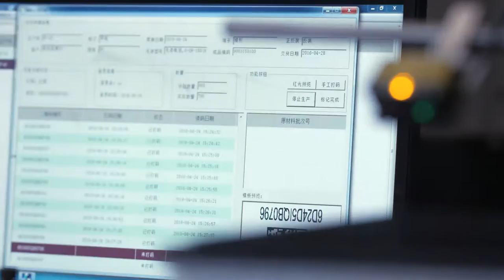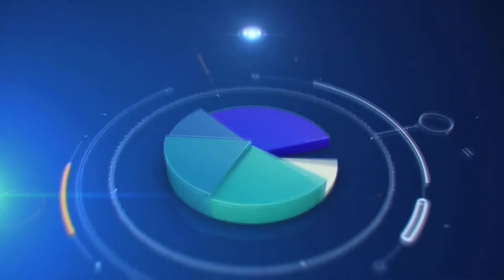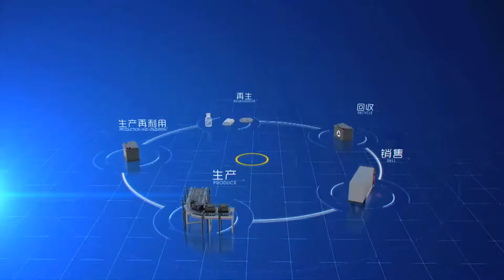Camel Battery - 3min music